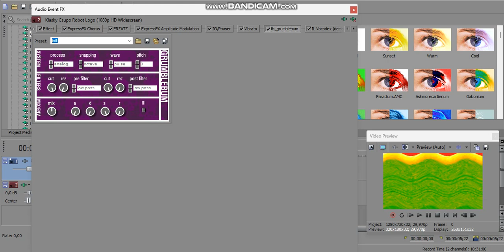How to Make Mangium